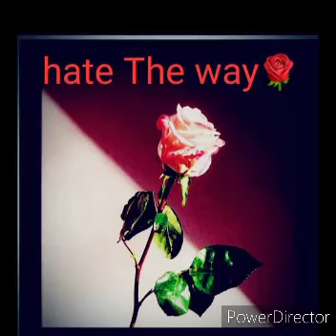lui$ Chain gang 1970 sem estresse 2020 official audio